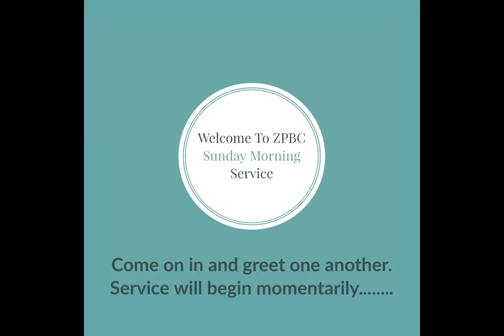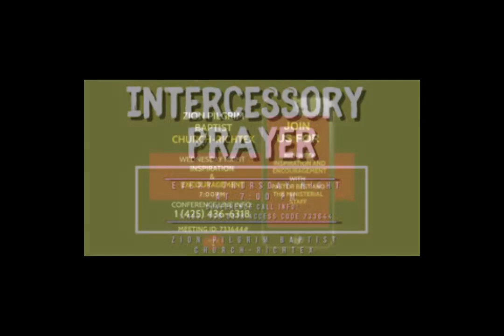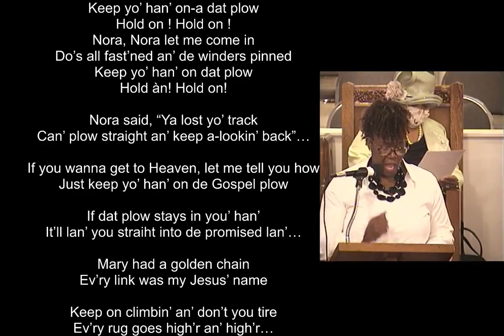Teach Us How To Love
Sermon Title: Teach Us How To Love
Pastor Ronald Best
Zion Pilgrim Baptist Church Richtex